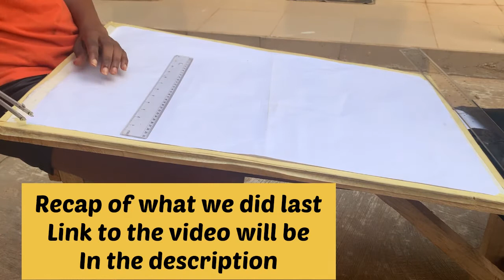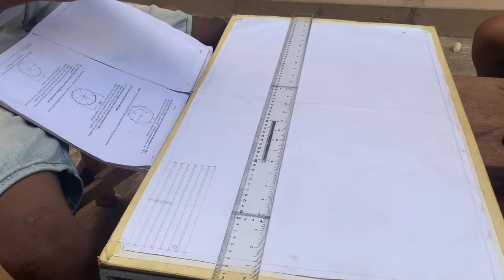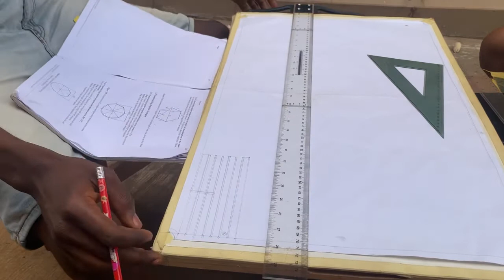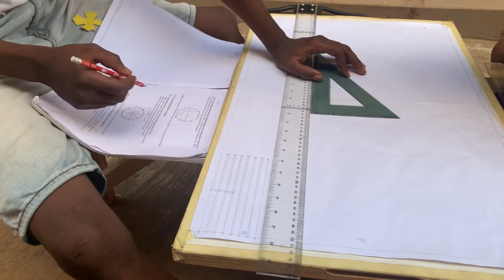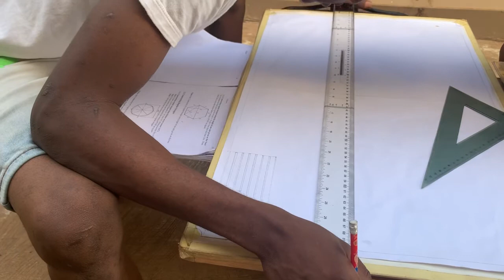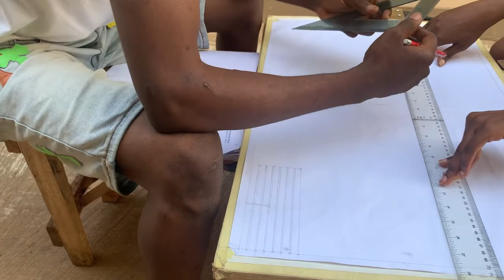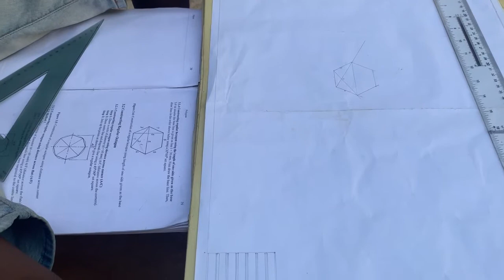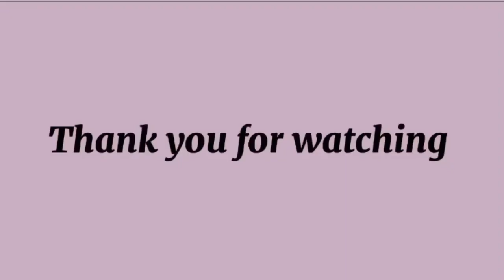vlogmas:HOW TO DRAW HEXAGON USING ONLY 30by60 SET SQUARE IN ENGINEERING DRAWING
Engineering drawing is one compulsory course to be taken by all student in my school ...for easy learning I decided to introduce it to what I love doing which is filming. Enjoy the video while learning.

Link to previous upload on engineering drawing 👇🏻